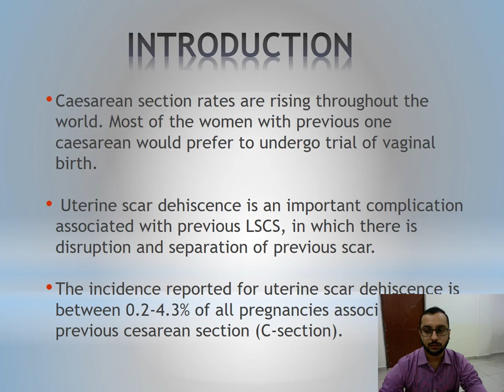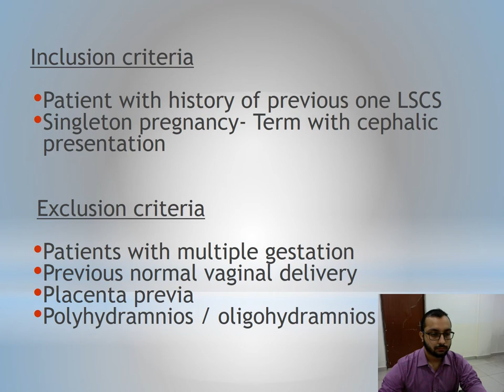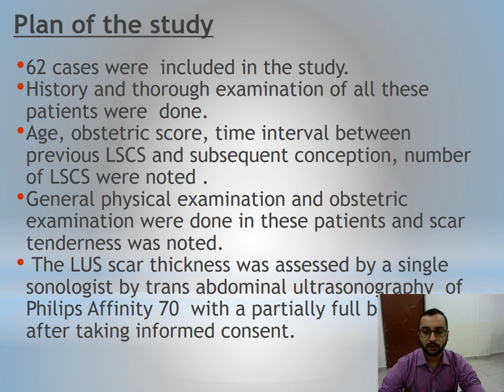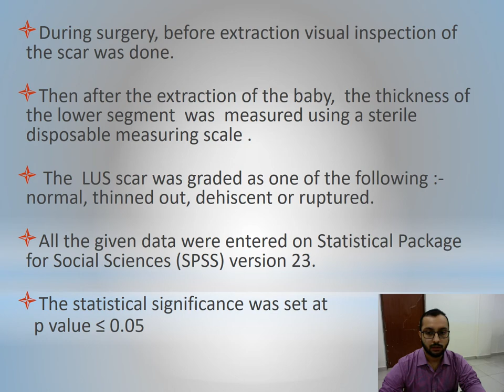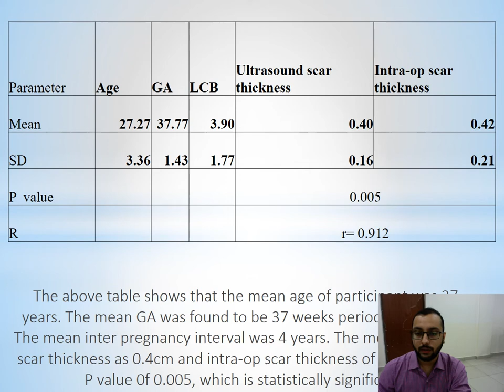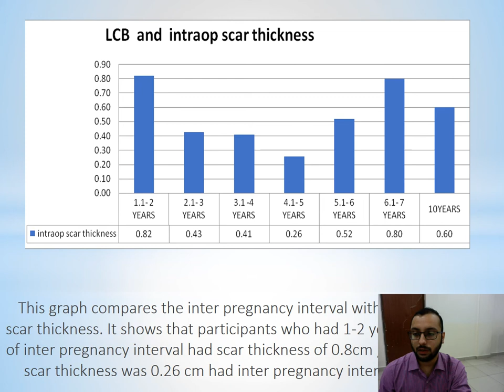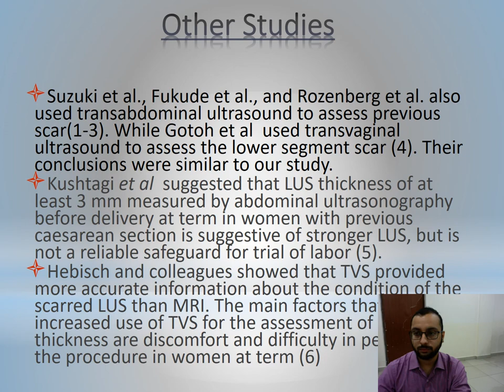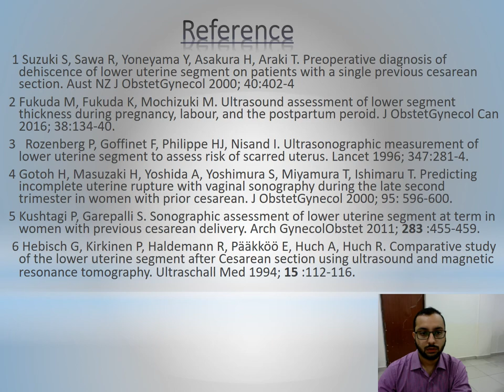Subhas Nagur || Reliability and validity of lower uterine scar thickness paper final 1